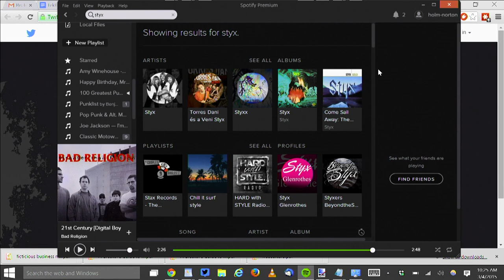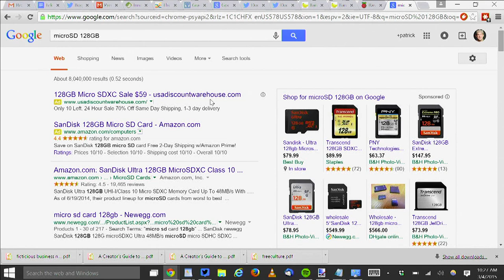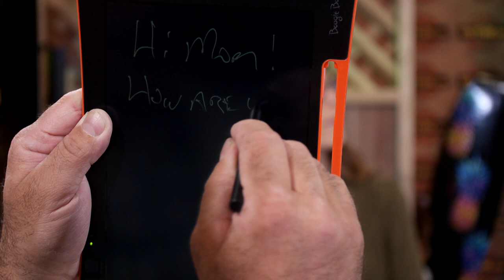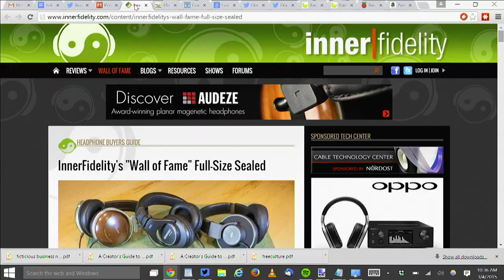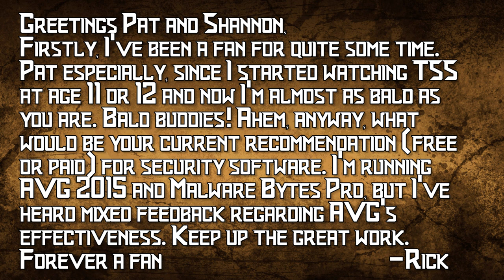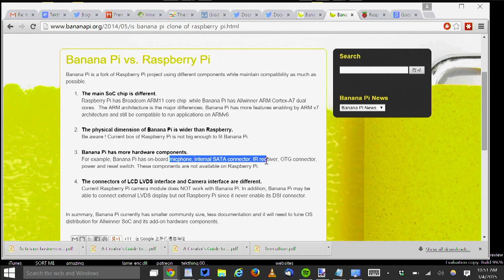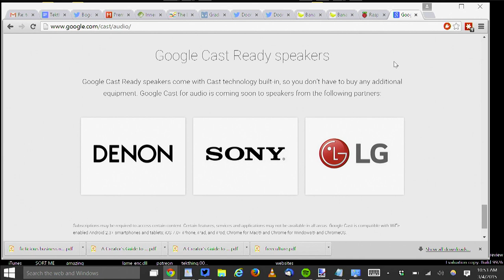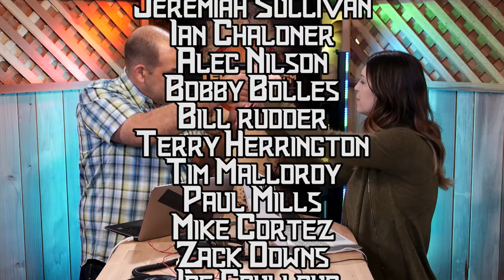TekThing 9: Free Antivirus, Boogie Board Sync Tablet, 3 Great Headphones Under $100, Galaxy S6 Edge!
Boogie Board Sync 9.7 Tablet, Free Antivirus Picks, 3 Great Headphones Under $100, Galaxy S6 Edge & Sony Experia Z4 Announced, Banana Pi or Raspberry Pi??? All that and more on TekThing!

THANKS!

Today's topics:

01:15 - Samsung Galaxy S6 and S6 Edge

9:15 - Chris wrote: ìI would love to see you guys review 5 or six pairs of headphones on air.  I would like for them to be under $100.  I would enjoy seeing your opinions on the subject.î

03:45 - Rick writes in: "Greetings Pat and Shannon,
Firstly, I've been a fan for quite some time. Pat especially, since I started watching TSS at age 11 or 12 and now I'm almost as bald as you are. Bald buddies! Ahem, anyway, what would be your current recommendation (free or paid) for security software. I'm running AVG 2015 and Malware Bytes Pro, but I've heard mixed feedback regarding AVG's effectiveness.
Keep up the great work. Forever a fan,
-Rick

17:18 - @DoorToDoorGeek tweeted: "I just say give the Banana Pro a chance, mine runs fantastic, lots of bells and whistles."

18:20 - Austin writes in: "I have 2 Chromecasts in the house, one upstairs and one downstairs.  I would like to see if there is a way to be able to stream my Google play music from my phone or PC to both Chromecasts at the same time, or is something like a Sonos the only way to go if i want audio playing throughout the house?"

Do Something Analog!